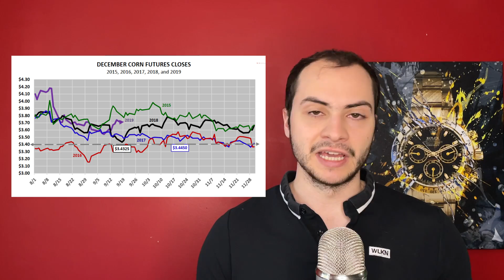What is the best trading bot?